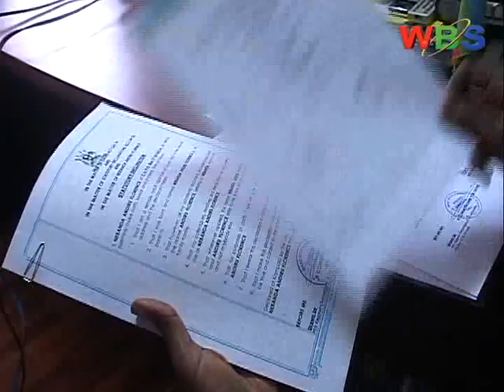Butaleja NRM Primaries, 6 Norminated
The National Resistance Movement has started the process of getting a replacement to the fallen Butaleja District Woman representative Cerinah Nebanda. The party has to Tuesday held internal primaries in which six contestants have duly been nominated for the party's primaries.
Among the duly nominated contestants include Derinah Nebanda's sister Florence Andiru Nebanda;